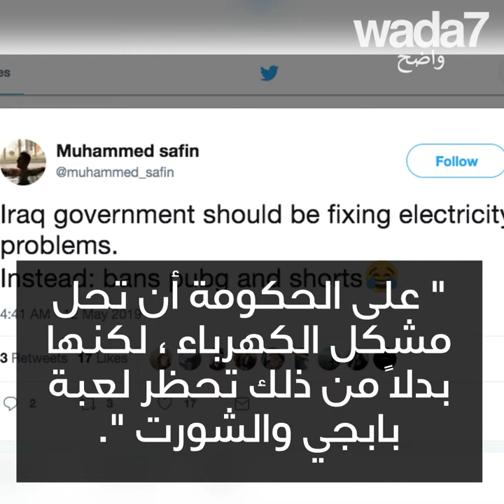ممنوع ارتداء السراويل القصيرة في العراق!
في العراق، ارتداء سراويل قصيرة وبنطلون جينز ممزق ممنوع للرجال! 😱 ما رأيك في هذا القرار؟ 🇮🇶